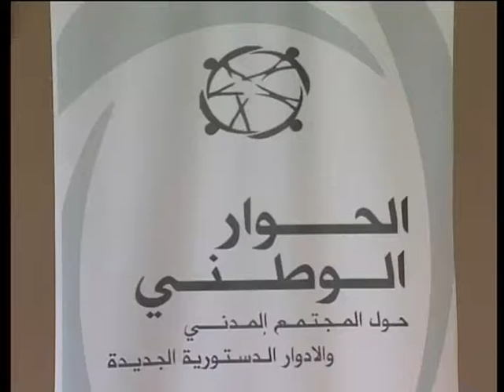ورشات الندوة الجهوية 17 للحوار الوطني حول المجتمع المدني بجهة كلميم السمارة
السيد الحبيب شوباني الوزير المكلف بالعلاقات مع البرلمان والمجتمع المدني .